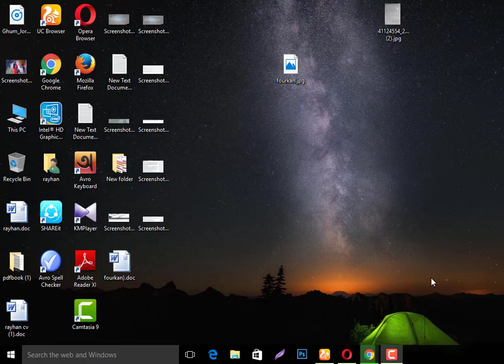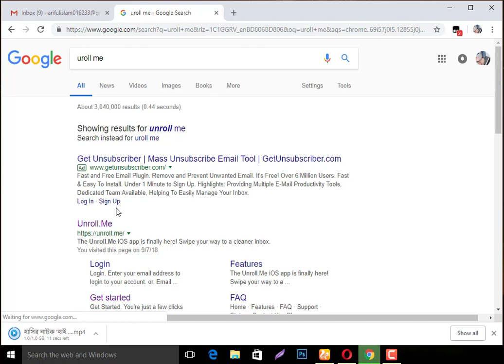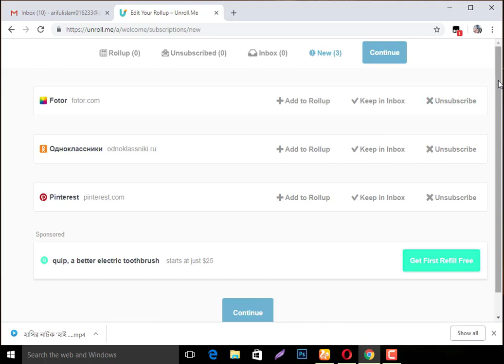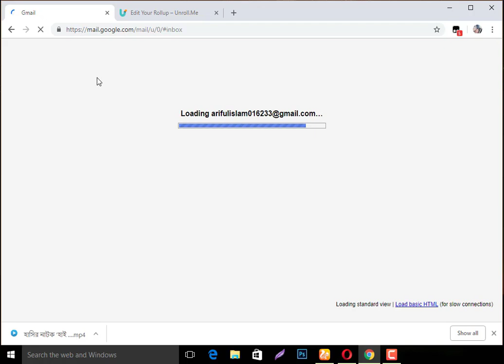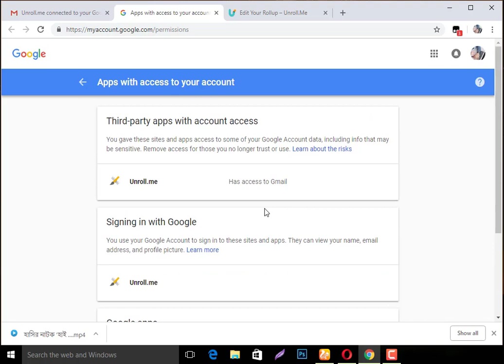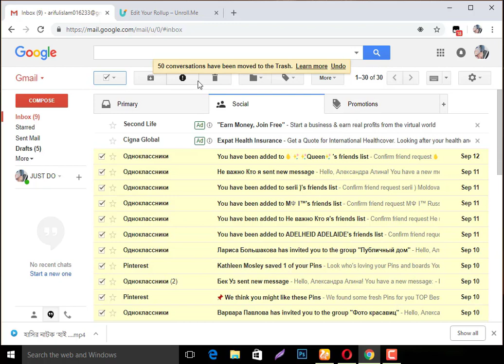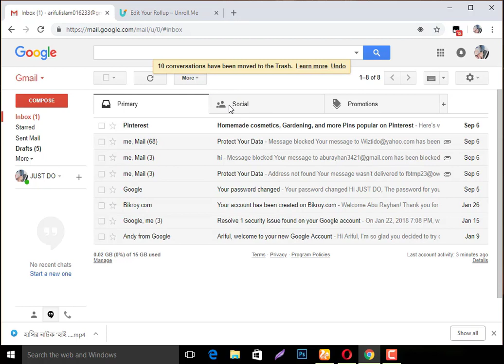How To Stop Unwanted Notifications In Gmail Account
Hello guys,
How To Stop Unwanted Notifications In Gmail Account easy way .
 I make videos mostly related to Programming, and sometimes simple tutorial and tricks to survive on Internet .
Visual Studio Community 2015 Remove License :30 day trial message||2018||HD||

How To Earn Money Online $30-$50 Per Day From Metacafe (Upload videos, Start Earn Money) |Tutorial|

Video Creation Uploaded By Rayhan